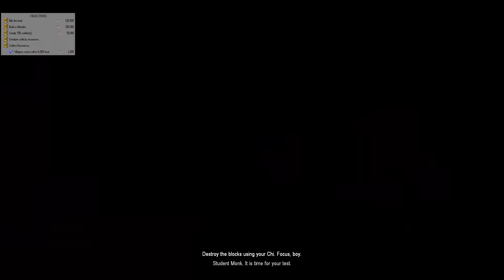Black and White 2 - Land 5 - The Noble Japanese - Part 1